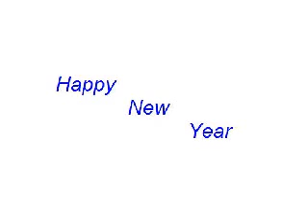Old Year Lullaby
A short piece to give farewell to the departing year. Happy New Year!
The photos are from sunny Santa Fe. This video is dedicated to my